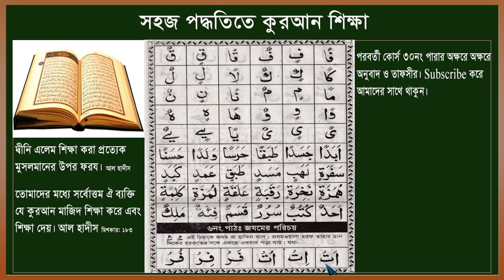কুরআন শিক্ষার সহজ পদ্ধতি | সহজ পদ্ধতিতে আরবি শিক্ষা | শিক্ষক ছাড়া কুরআন শিক্ষার সহজ পদ্ধতি পর্ব=০৫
We are properly Uploaded Very Educational video.